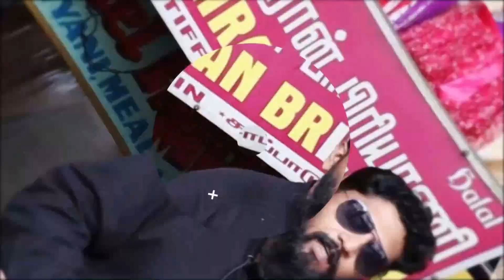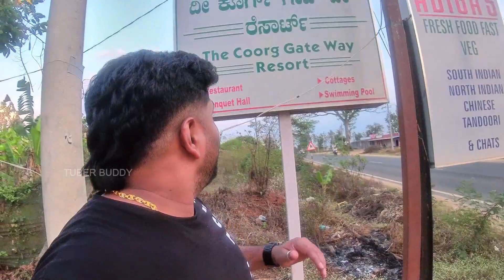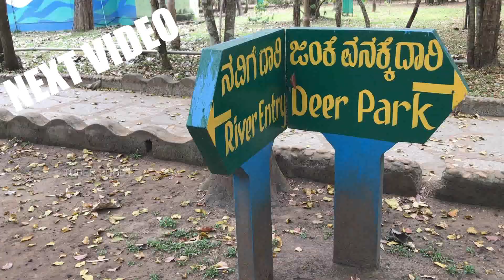Chennai to Coorg Travel Vlog | Family Trip | coorg vlog in tamil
Chennai to Coorg Travel Vlog | Family Trip | Coorg Tour Guide

Hello Buddies, In this video I covered my travel to Coorg with my whole family after the lockdown.